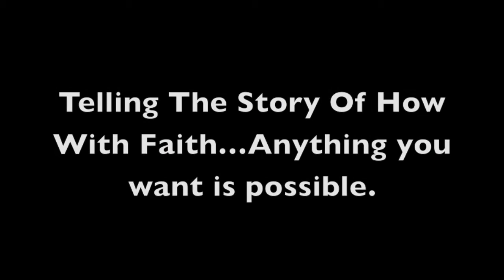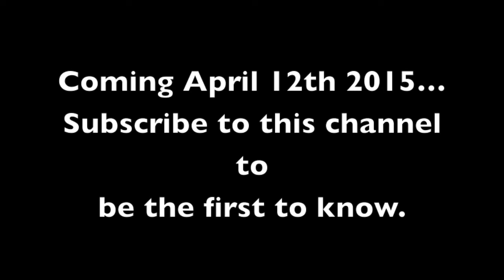Rebirth - The Power Of Faith (Promotional Video)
A Documentary Telling How With Faith Anything Is Possible.